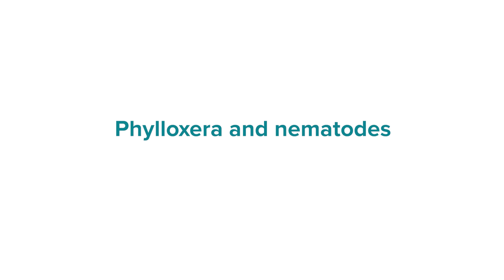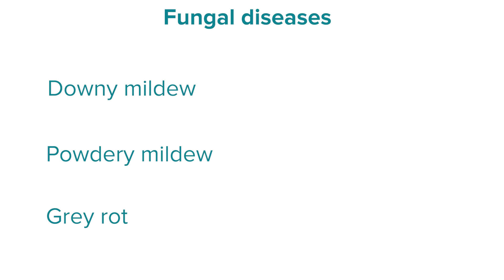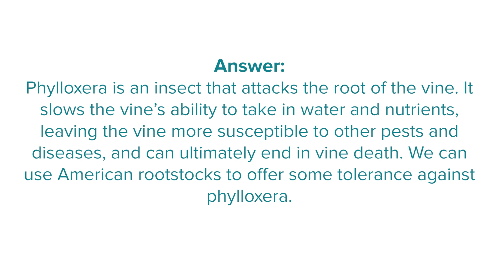Study bites: vineyard pests and diseases (WSET Level 3 wine)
Welcome to our 24-part video series designed to help you succeed in the WSET Level 3 Award in Wines exam!

Each video, presented by expert educators from WSET School London, covers essential topics including grape growing, winemaking, wines from around the world, sparkling wines, and fortified wines.

Every 5-15 minute video concludes with an example question in the style of the short written answer section of the theory paper, providing you with the chance to practice answering exam questions. Remember, these videos are supplementary to your main study resource, the WSET Level 3 Award in Wines textbook.

This video covers vineyard pests and diseases.

Explore all our revision opportunities, including theory workshops, tasting tutorials, and sample packs, by visiting